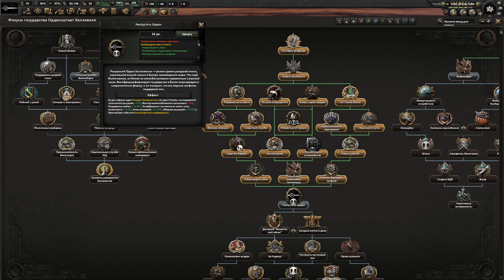4 - ПЕРЕВОРОТ РЫЦАРЕЙ! - Прохождение Equestria At War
Присоединяйтесь к нам в этом захватывающем прохождении Equestria At War, где мы погрузимся в ужасы Хеллквилла!
Прохождение Equestria at War - мод для Hearts of Iron IV, который стремится воссоздать фантастический мир Эквестрии из франшизы My Little Pony, омраченный более мрачным сеттингом, изобилующим как нюансами, так и собственными многочисленными поворотами, такими как идея индустриализации, далеко зашедшая коррупция и большое количество политических интриг.
Приятного вам товарищи просмотра!